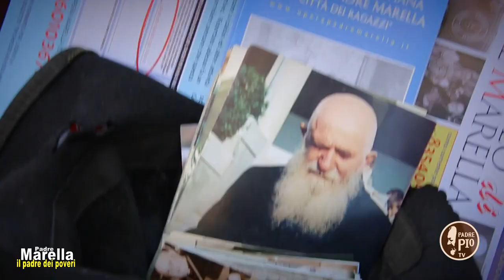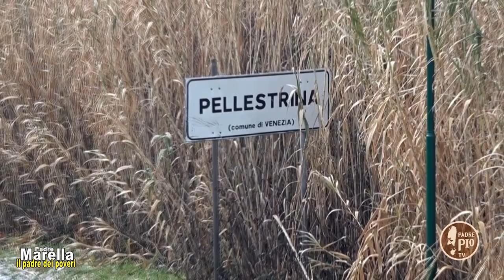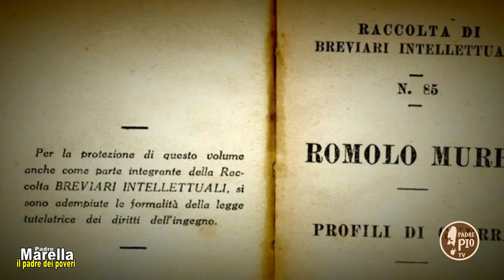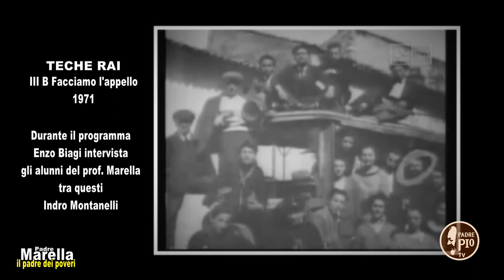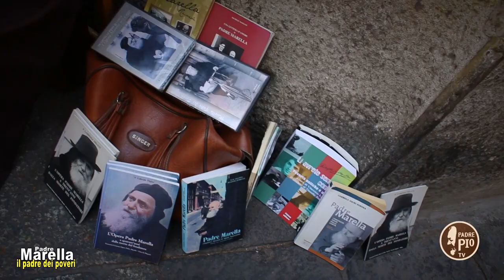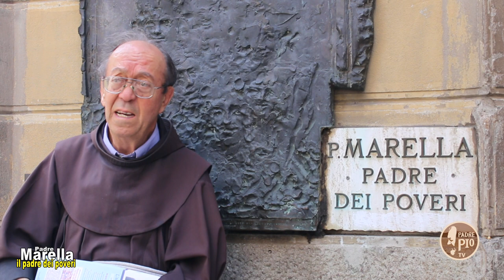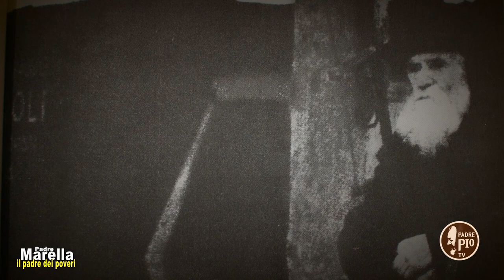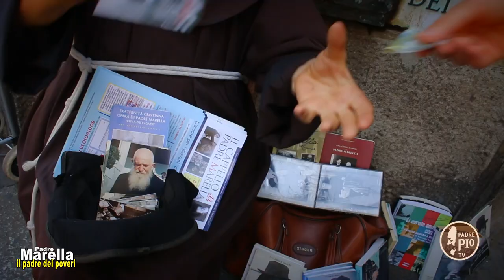PADRE MARELLA il padre dei poveri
TOCCATI da DIO.. vi racconta la vita del Venerabile Padre Olinto Marella, il Padre dei poveri. Il sacerdote definito la coscienza di Bologna (1a puntata).

Don Olinto Giuseppe Marella nasce a Pellestrina (Venezia), il 14 giugno 1882. Ordinato sacerdote dal Card. Cavallari il 7 dicembre 1904, viene chiamato all'insegnamento nel Seminario di Chioggia dal Suo vescovo; nel contempo, per debellare l'analfabetismo nella Sua isola, fonda il "Ricreatorio Popolare" e la "Scuola Materna Vittorino da Feltre ". Nel 1909 viene "sospeso a Divinis" ma riabilitato dal Card. Nasalli Rocca nel 1925 a Bologna, dove insegna nel Licei cittadini Galvani e Minghetti. Affianca all'attività di Professore quella assistenziale: collabora all'Opera Baraccati e fonda, nel 1934, il 'Pio Gruppo di Assistenza Religiosa negli Agglomerati di Poveri " e dà vita a "Case Rifugio" per orfani e bambini abbandonati facendosi, per essi, mendicante. Istituisce una prima Città dei Ragazzi con cinque laboratori-scuola cui, nel 1954, segue la seconda a S. Lazzaro di Savena (BO) ed il "Villaggio Artigiano" con 24 abitazioni, la "Casa della Carità" e la "Chiesa della Sacra Famiglia". A Brento di Monzuno (BO), costruisce la Chiesa di San Ansano e la "Casa del Pellegrino". Il 6 settembre 1969, a 87 anni, due mesi e 23 giorni, con una morte edificante, si spegne nella Sua Città dei Ragazzi". Tutta Bologna è presente al Suo funerale. Le Sue spoglie sono custodite nella Cripta della Chiesa della Sacra Famiglia a S. Lazzaro di Savena (BO), "vicino ai Suoi ragazzi com'era Suo desiderio.

TOCCATI da DIO, conquistati da Padre Pio è un programma di Francesco Bosco, in onda su Padre Pio TV (145 digitale terrestre - 852 Sky - 445 TV SAT - streaming
il venerdì alle 19,15,
in replica il sabato alle 10,
il lunedì alle 15,20 e
il martedì alle 23,30.